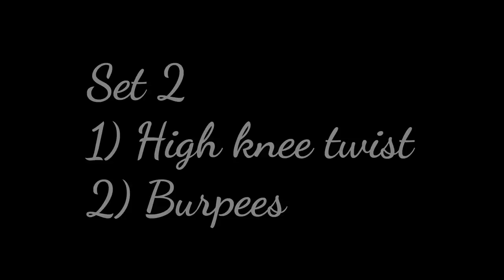Home Workout For House Wives|| Easy Workout For Beginners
Home Workout For House Wives|| Easy Workout For Beginners is a video about the different exercises you can do while staying at home to loose your weight effectively.